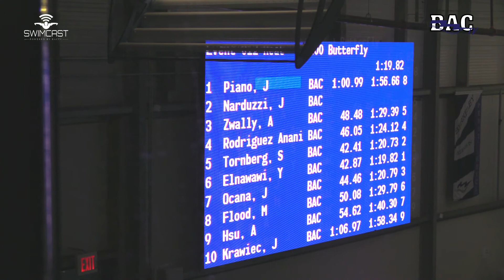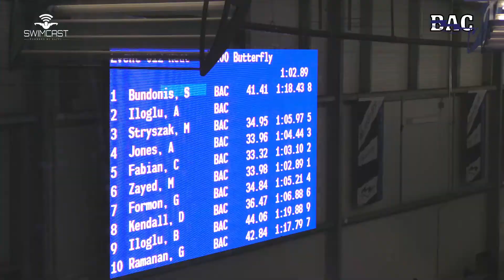Mixed 100 Meter Fly